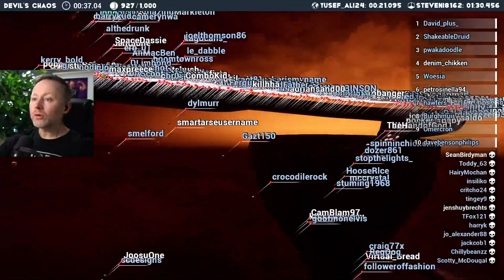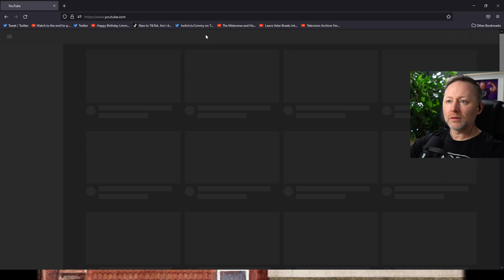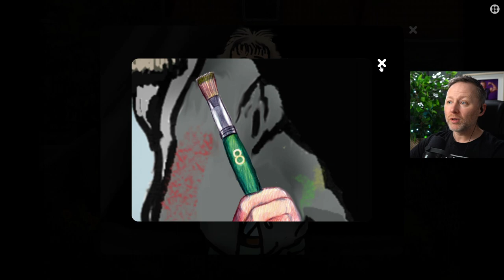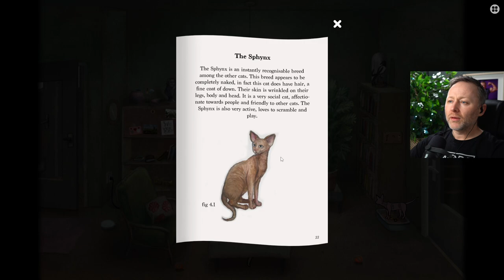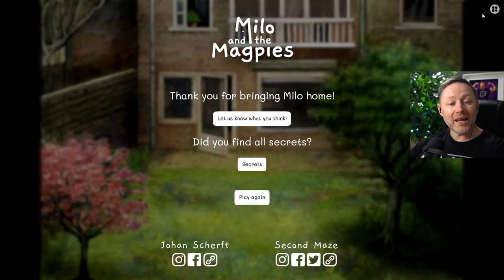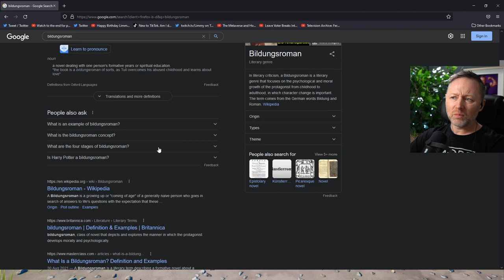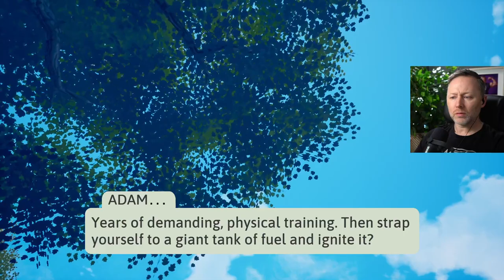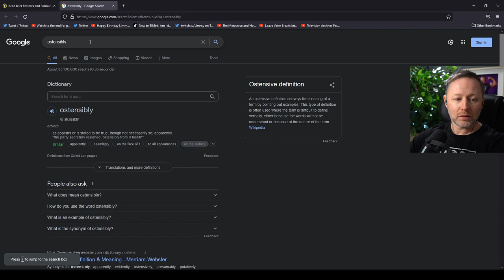Limmy Twitch Archive | Milo and the Magpies, The Magnificent Trufflepigs & Improv [2022-01-13]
0:00 Intro & chat
00:27:40 Marbles
00:34:20 Improv: Man Auditions To Be New James Bond
00:59:40 Milo and the Magpies
3:05:10 The Magnificent Trufflepigs